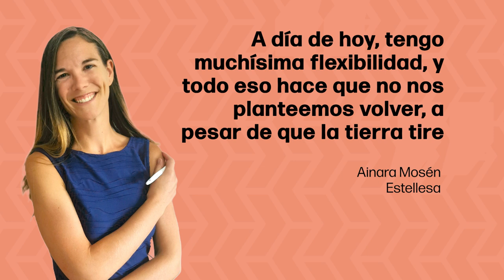NextConnection. Ainara Mosén. Múnich. Alemania (31/07/2024)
Conoce a Ainara Mosén, experta en resolución de conflictos y coach en la Oficina Europea de Patentes. Natural de Estella, reside en Múnich.

Si eres navarro o navarra y estás teniendo una experiencia en el exterior como Ainara,
 Ezagutu Ainara Mosén, gatazken konponketan aditua eta Patenteen Europako Bulegoko coach-a. Lizarrakoa, orian Munichen bizi da.

Nafarra bazara eta Ainara bezala atzerrian esperientzia izaten ari bazara,